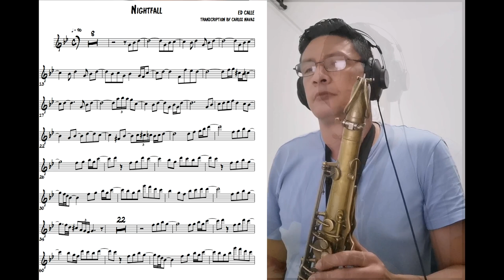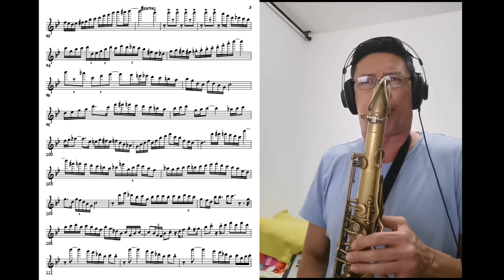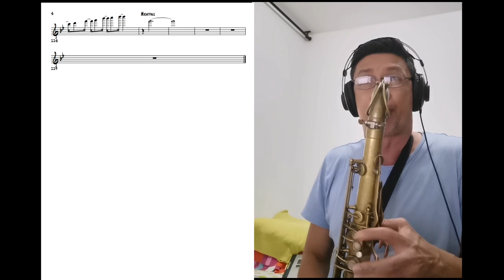Nightfall - Ed Calle - Tenor Sax and Solo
Nightfall - Ed Calle - Tenor Sax and solo by Carlos Navas